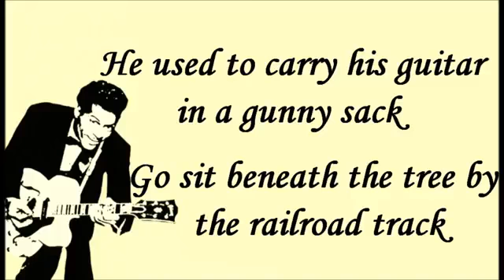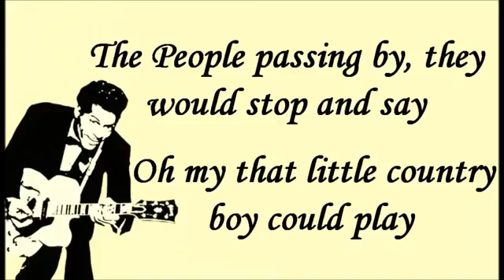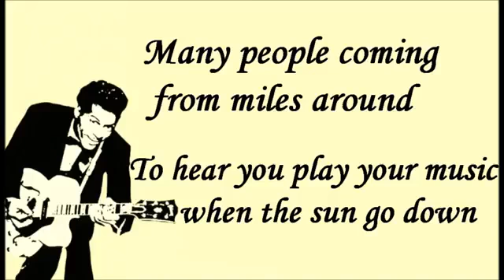CHUCK BERRY - JOHNNY B GOODE (1958)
La mejor música de todos los tiempos y sus protagonistas... MUSICA EN EL DESVAN